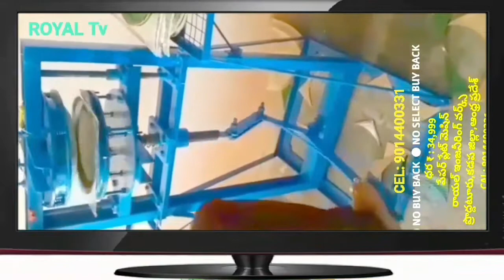Low priced; Low costed; paper plate making (Small scale industries machine in AP) at Home in Telugu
For
PRODDATUR
KADAPA DIST
ANDHRA PRADESH
INDIA